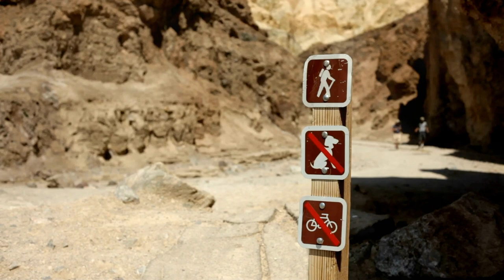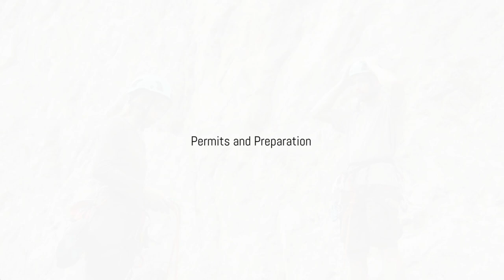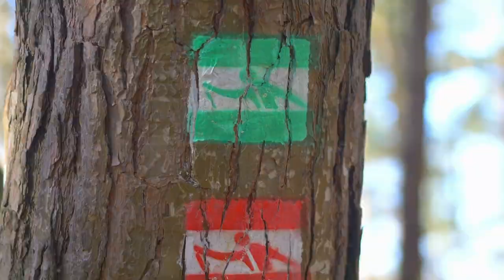Conquer Mount Kinabalu: Ultimate Climbing Guide!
Embark on a thrilling journey to conquer the majestic Mount Kinabalu Summit Trail in Borneo. Join us on this summit conquest as we explore the challenging trail, achieve the peak of Mount Kinabalu, and share our travel vlog of this nature expedition. Experience the triumph of summit success through trekking this iconic mountain peak, immersing yourself in a hiking adventure like no other. Follow along as we take on this scenic hike, showcasing the outdoor exploration and challenges of a mountain adventure. Are you ready for the ultimate outdoor challenge? Find out in this exciting summit trekking experience.

Embark on an unforgettable adventure to Mount Kinabalu, Southeast Asia's highest peak at 4,095 meters! 🌄 As a UNESCO World Heritage Site, it boasts unique plant and animal life. Conquer this challenging climb that tests your strength and endurance. Don't forget to book your climb and accommodation early due to limited permits. Experience the world's highest Via Ferrata and the rugged beauty of the Kota Belud Trail.

Prepare for the ascent with essential gear and start physical training early. Prioritize safety, stay hydrated, and savor the breathtaking views from the summit. Join us on this incredible journey and feel the pride of standing above the clouds. 🏞️

OUTLINE:

00:00:00 The Legend of Kinabalu
00:00:57 Choosing Your Path
00:03:40 Permits and Preparation
00:05:37 Gearing Up for the Challenge
00:06:24 Rest and Refuel at Panar Laban
00:07:16 Respecting the Mountain
00:08:02 Tips from the Top
00:08:54 The Summit Awaits